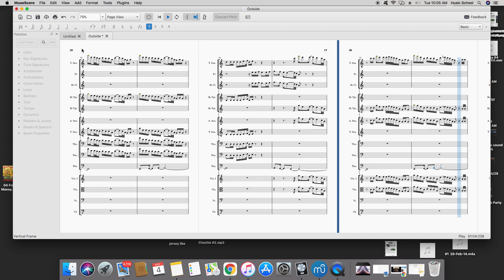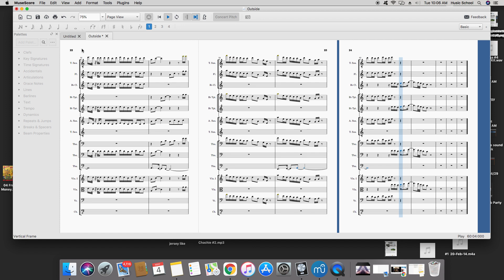MO3 & OG Bobby Billions - Outside (Saxophone Cover)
with Sheet Music Transcription
Outside
Artist
MO3, OG Bobby Billions
Album
Shottaz 4Eva
This is not for sale. It is a work in progress that is designed to put Hip Hop into the Educational Mainstream.
Cover Portrait by. Arthello Beck Jr.